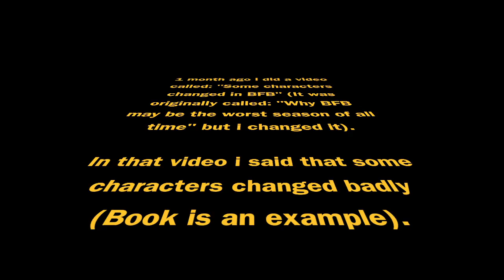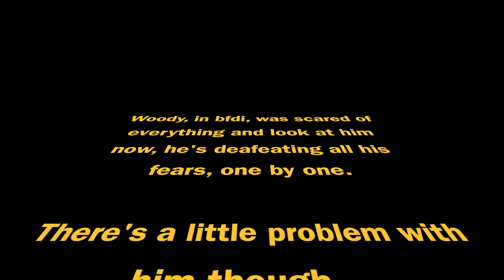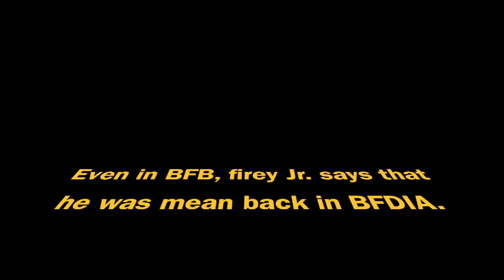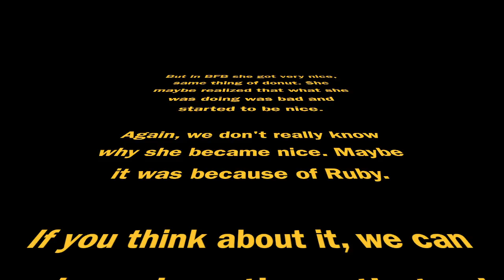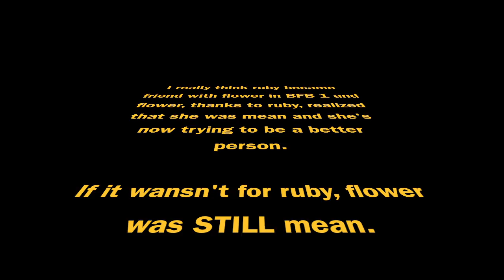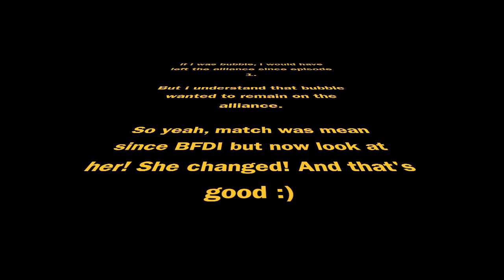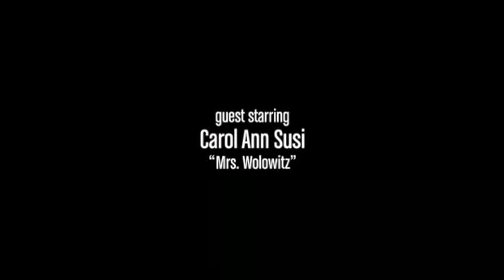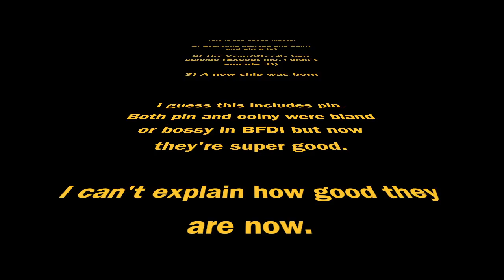Some Characters Changed In Battle For BFDI (Part 2)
Since i talked about bad changes in the first part, today we will talk about good changes in BFB.